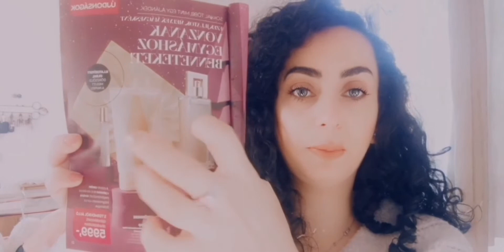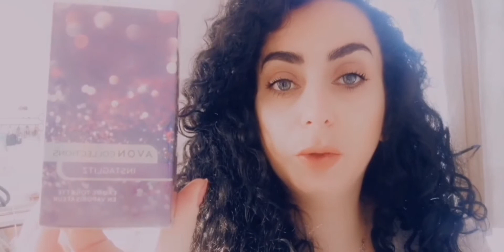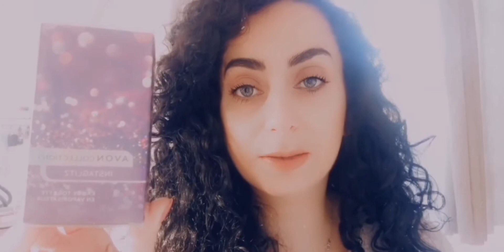MIKET RENDELTEK EBBEN A HÓNAPBAN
Sziasztok
Ha tetszett a videóm örülnék egy 👍-nak és egy feliratkozásnak!